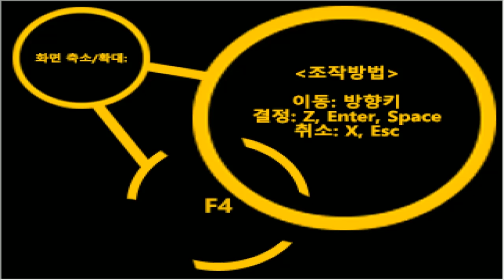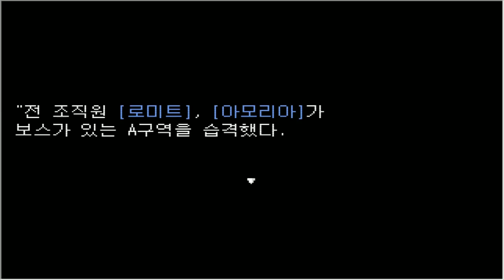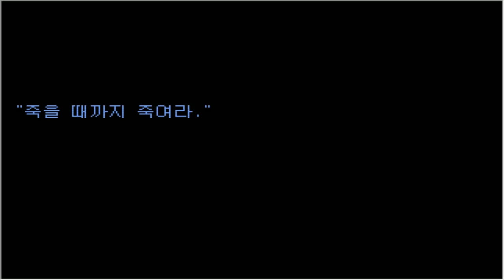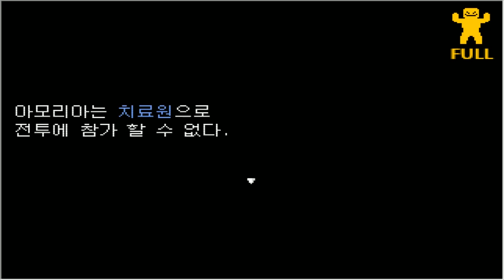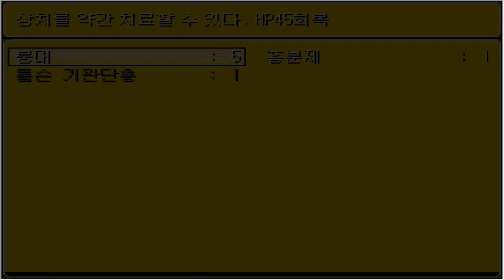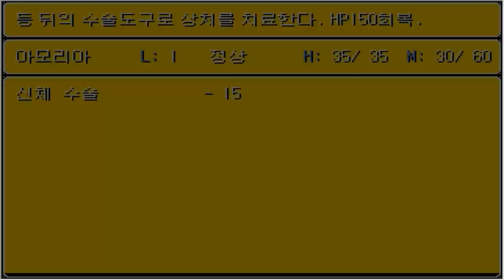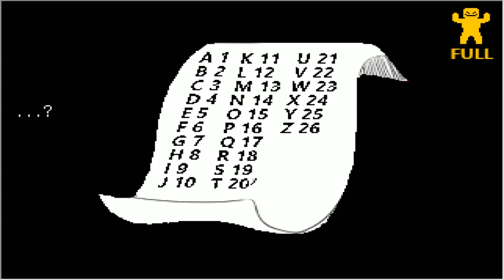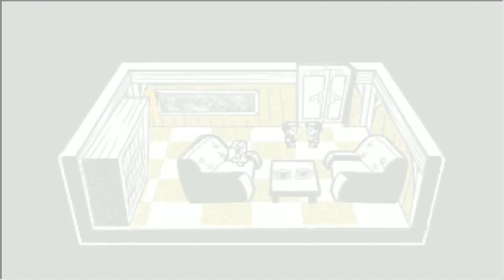괴도(怪盜) [액션 활극 범죄 느와르물] 1화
- 게임 소개 -
조직의 실험체였던 [로미트]. [아모리아].
그런 조직에 환멸감을 느끼고 조직을 탈출했으나
 탈출해도 계속 숨어다니는 신세다.
그런 생활을 견디다 못한 단순한 [로미트], 결국 무모함을 알고있지만
조직을 박살내기로 결정한다.
아니, 박살내기는 아까우니 빼앗기로 결정!
과연 이 두 조직원은 조직을 빼앗을 수 있을 것인가?
아니 살아남을 수나 있을 것인가?
그들 앞에 있는 것은 무엇?